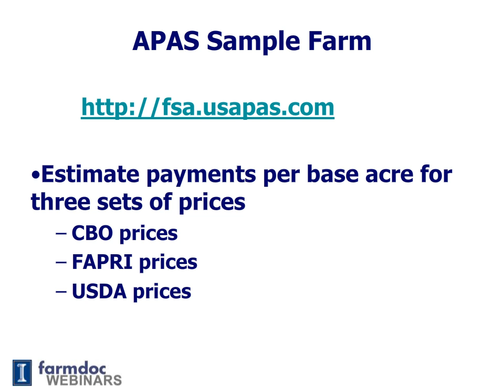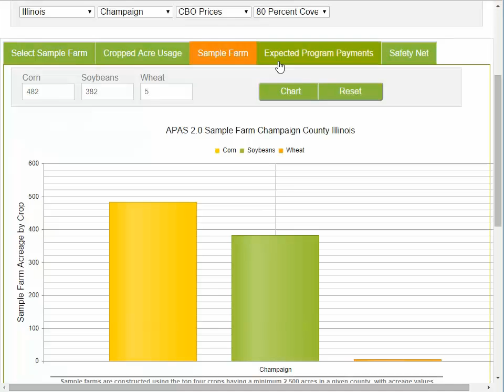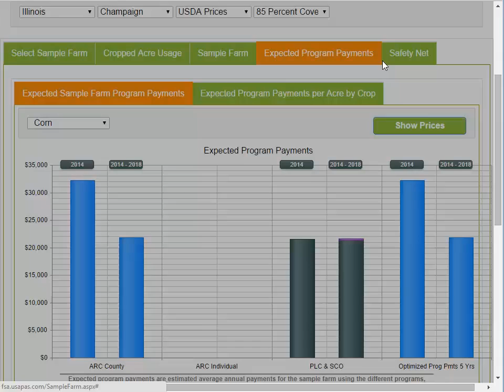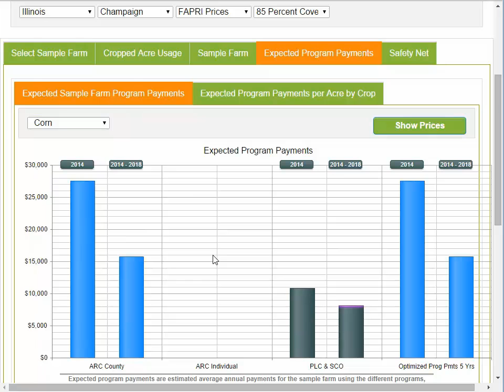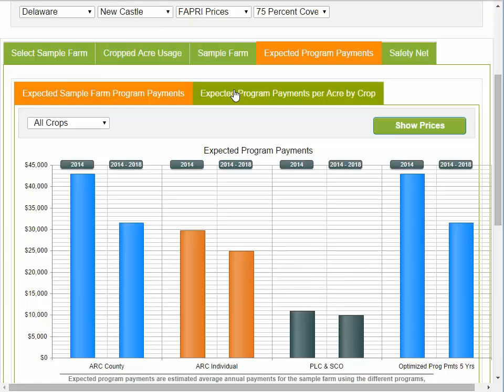4 program apas sample farm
Example of getting estimated payments